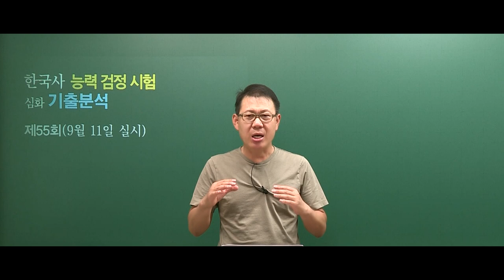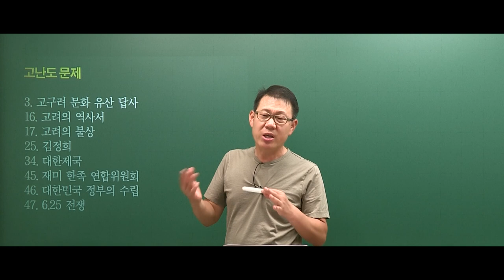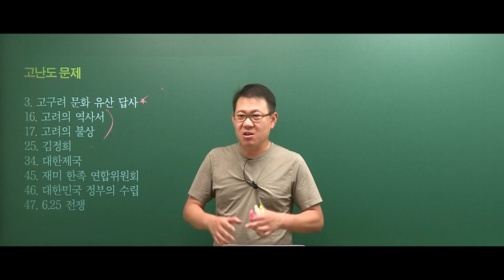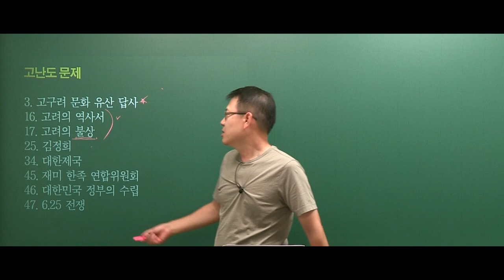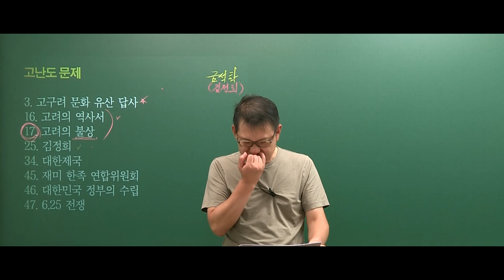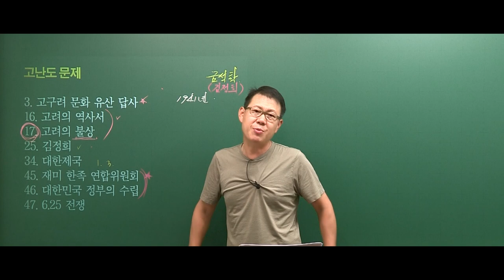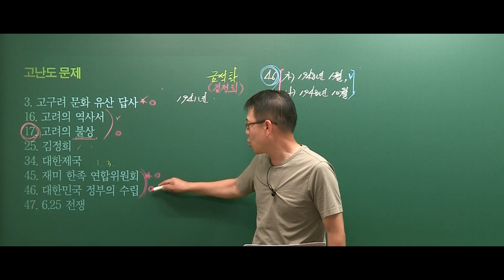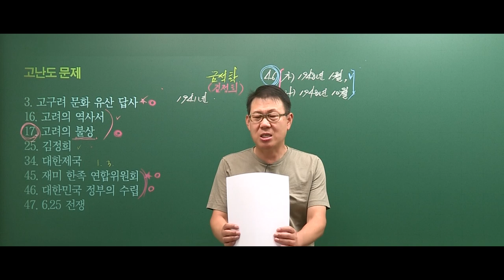[고종훈 한국사] 제 55회 한국사능력검정시험 심화 총평 및 주요 문제 해설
제 55회 한국사능력검정시험 심화 총평 및 주요 문제 해설입니다.